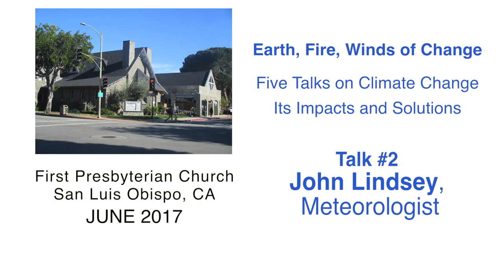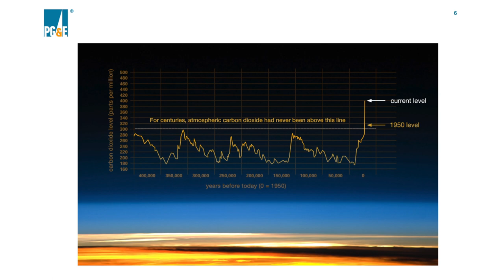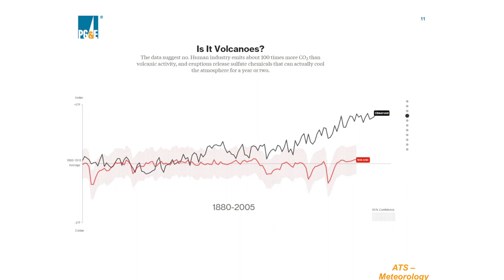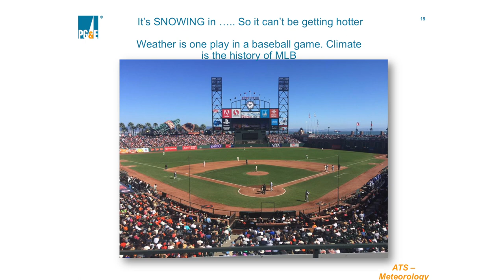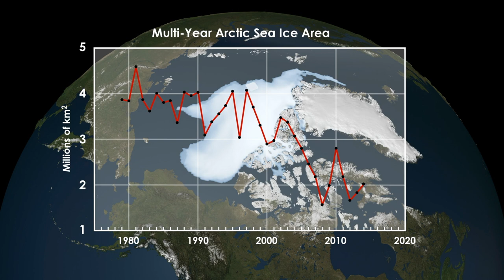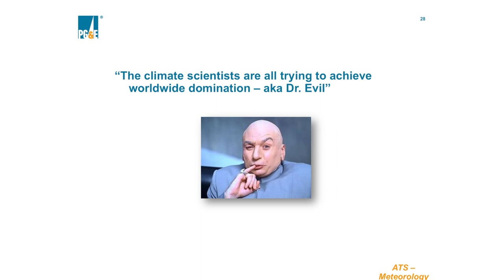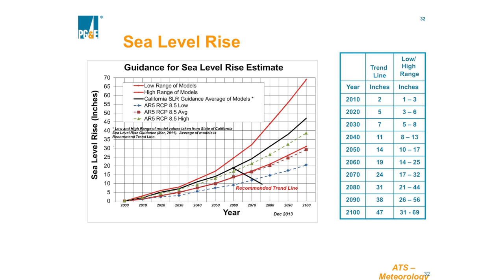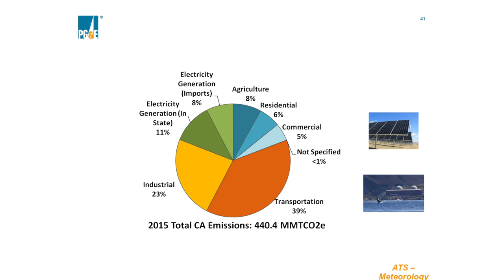Climate and Weather - what's going on? Presentation by John Lindsey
"What is going on with our climate and weather?"